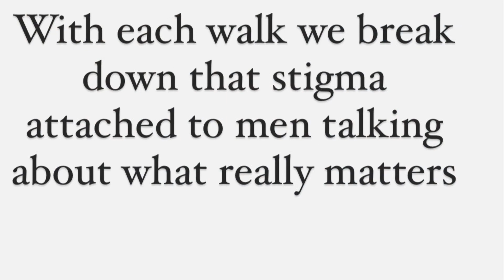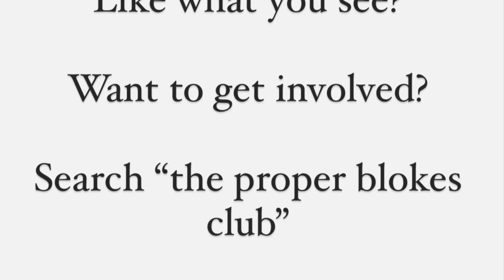Amazing BIG MHA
Walking Putney to tower bridge in our last big walk of the year in London

Each walk we do tackles the stigma around mental mental health

Join one of our weekly walks in london